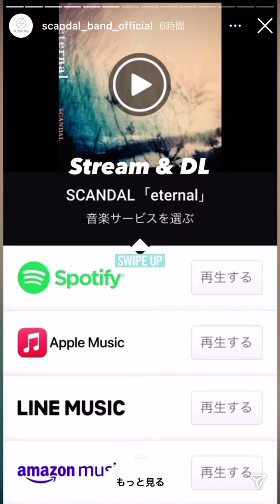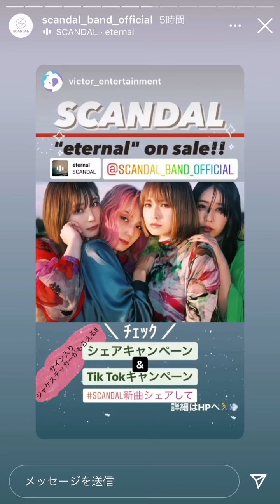SCANDAL band official Instagram 2021.03.08